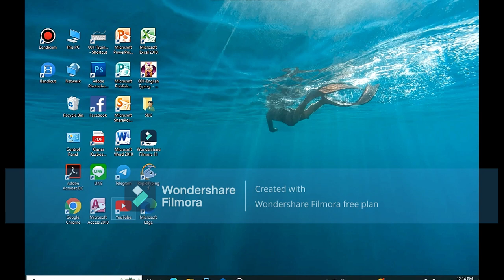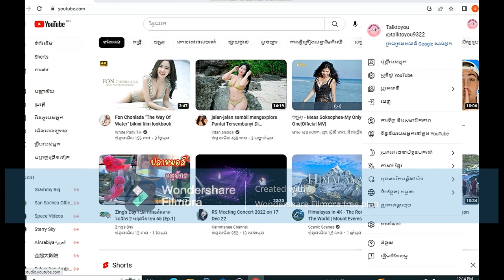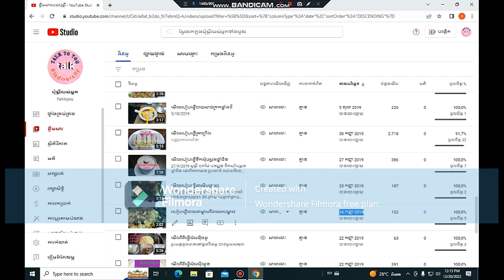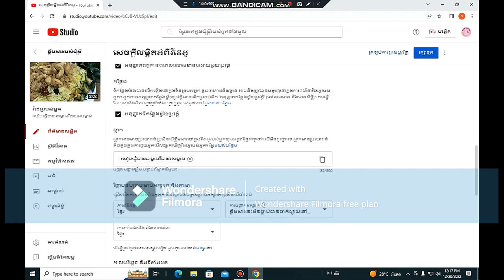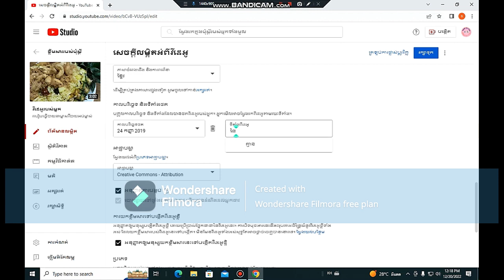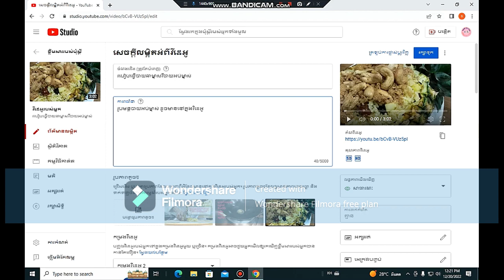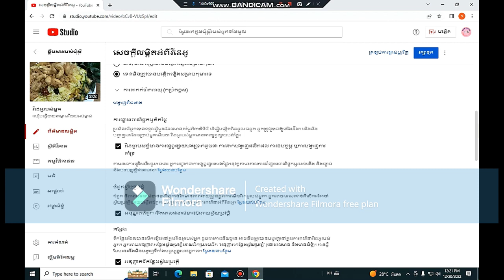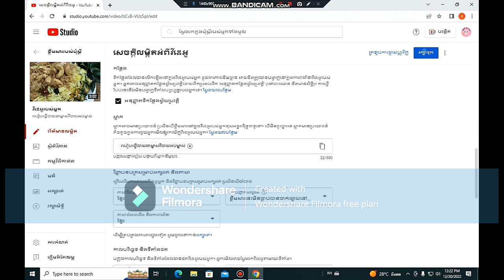របៀបបំពេញតាមគោលការវិដេអូសម្រាប់យូធូប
សួស្ដីបងប្អូនទាំងអស់គ្នា
ការបំពេញឲ្យបានត្រឹមត្រូវតាមគោលការណ៍ក្នុង youtube studio ទើបវីដេអូរបស់យើងមានសិទ្ធិរកប្រាក់ចំណូលបាន។បាទសូមអរគុណការទស្សនា